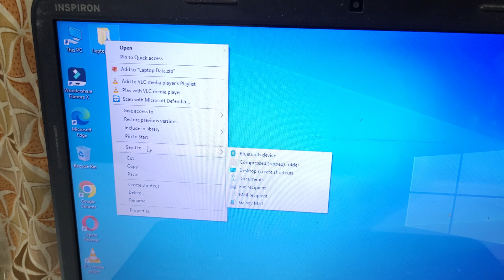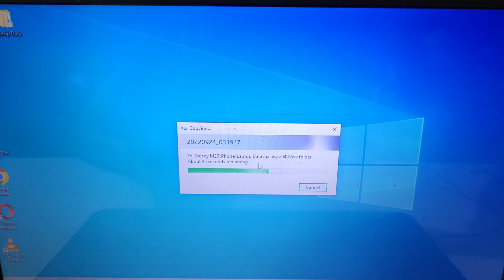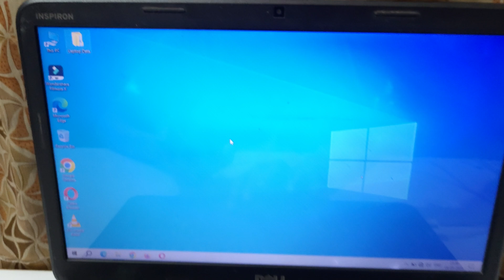How to Transfer Laptop Data to Mobile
How to transfer Laptop data to Mobile. By this method you can transfer your Laptop data files to Mobile with the help of USB cable.